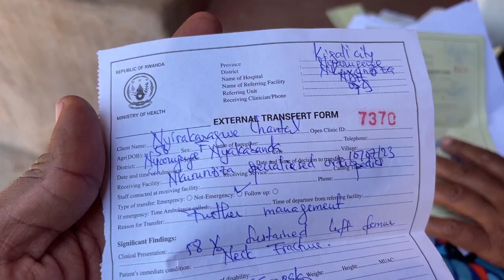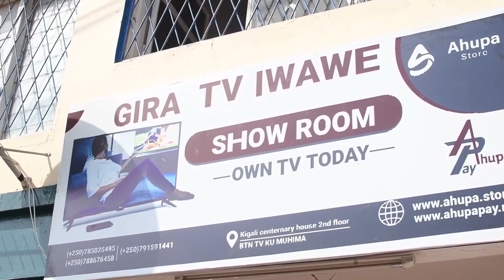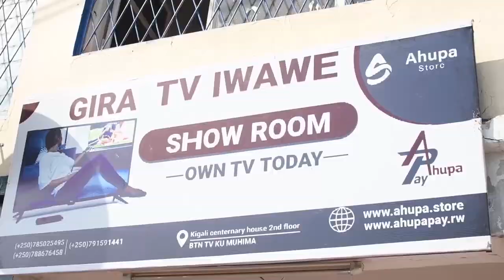Abavuye mu mashyamba bari bari i Mutobo basoje ingando